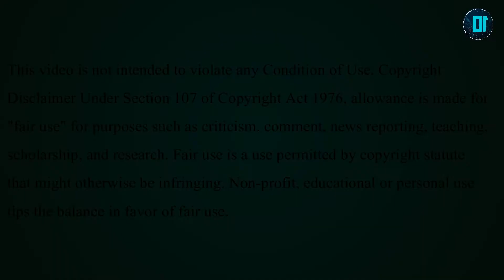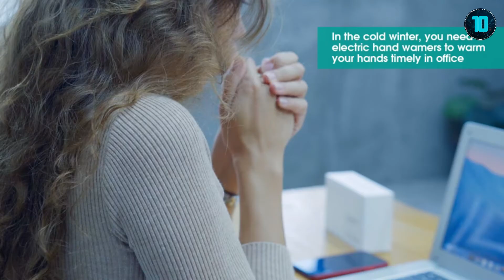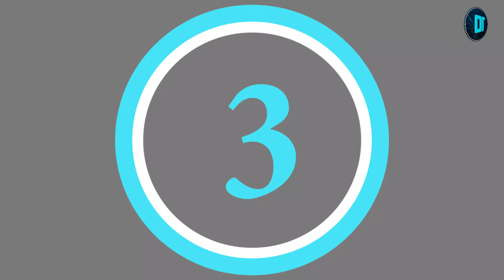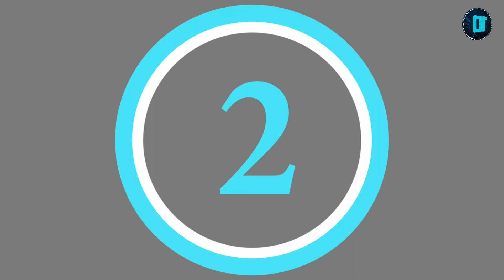Best Rechargeable Electric Hand Warmers || Electric Hand Warmers [2022]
1️⃣ 9000mAh Rechargeable Hand Warmer

2️⃣ BOIROS Rechargeable Hand Warmers

3️⃣ TriPole Hand Warmer Rechargeable

4️⃣ KARECEL Hand Warmers Rechargeable

5️⃣ OCOOPA Fast-Charging Hand Warmers

The majority of electric hand warmers offer three heat settings, ranging from about 95 to 131 degrees Fahrenheit, but if you want more control, I've included a hand warmer here with six heat settings. As far as charging goes, the best hand warmers have a battery life of about seven to eight hours on one charge, but you can also opt for one that’ll last up to nine hours. There are a few extra features to consider, too. For example, if you’re going cold-weather camping, you might want a hand warmer with a built-in flashlight, so you can find your way around in the dark. Another thing: While most hand warmers have lights that indicate the heat level, you can choose one with an easy-to-read display that shows you the exact temperature — perfect for those of us who love details. One thing all these picks have in common? They’re shaped to fit comfortably in your hand, and they're easy to stash in your pocket or bag, so they're ready to warm you up anytime.

For maximum convenience, all these warmers double as power banks you can use to charge your phone and other devices. Ready to keep your hands toasty warm through the winter?